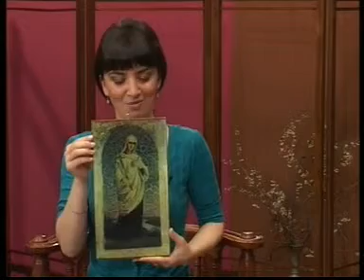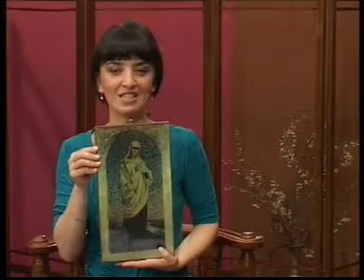დეკანოზი გიორგი - მშობლები და შვილები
დეკანოზი გიორგი თევდორაშვილი - ნარიყალას წმ. ნიკოლოზის ტაძრის წინამძღვარი, ტელევიზია "ერთსულოვნება" გადაცემა "განთიადი"